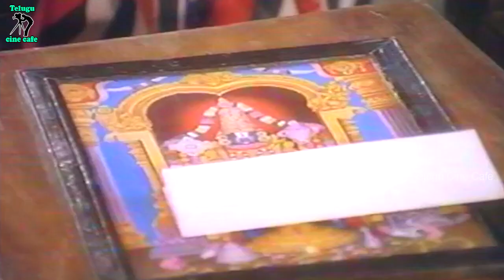MOTHER IN LAW & DAUGHTER IN LAW INTRESTING SCENE | AADADE AADHARAM | SEETHA | TELUGU CINE CAFE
Watch And Enjoy  Aadade Aadharam Movie Scenes On Telugu Cine Cafe

Staring : Seetha, Chandra Mohan, Raja  Among others.